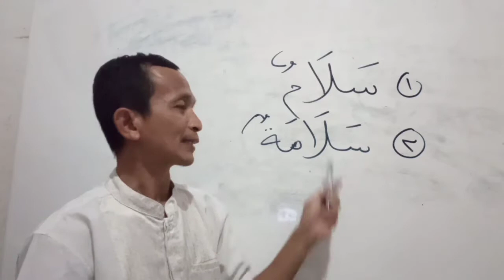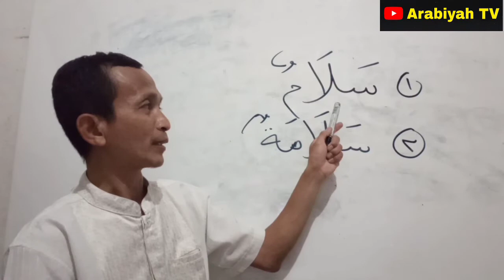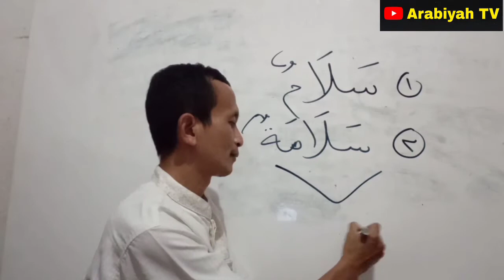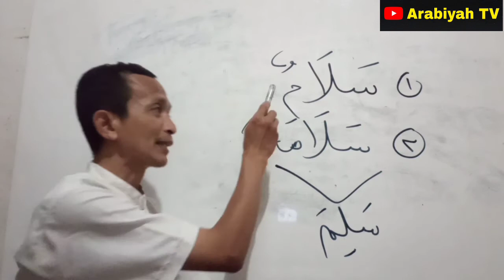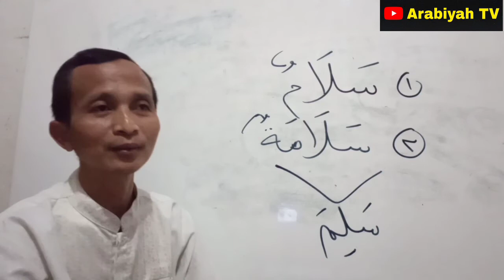Apa Beda SALAAMUN & SALAAMATUN?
Ulasan singkat tentang persamaan dan perbedaan arti kata Salaamun dsn Salaamatun.